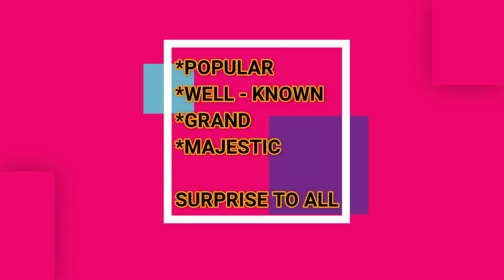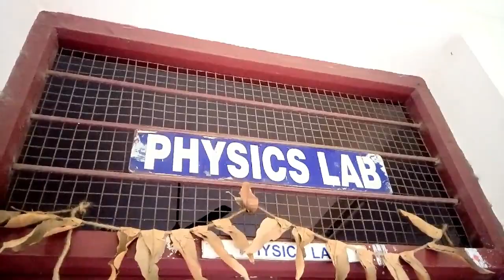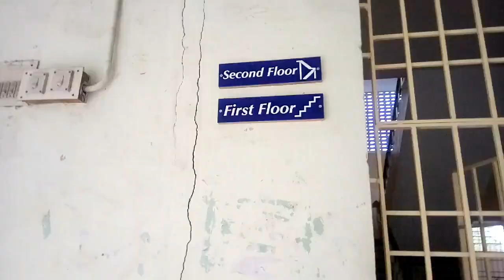MY COLLEGE | MY VLOG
This is the video of my college named C. KANDASWAMI NAIDU COLLEGE FOR MEN ANNANAGAR (vlog) , where i tried to show all the infrastructures of my college..

DO

OUR CHANNEL